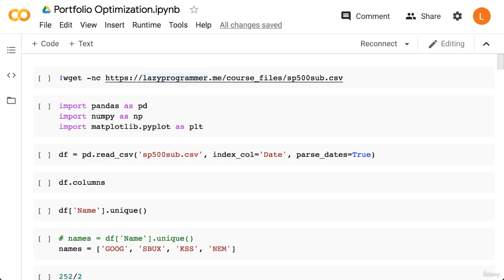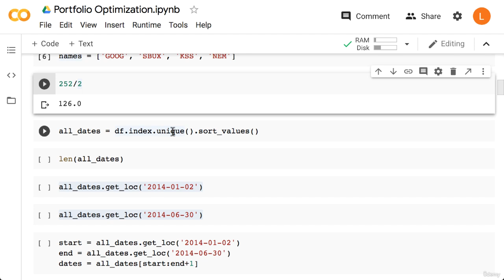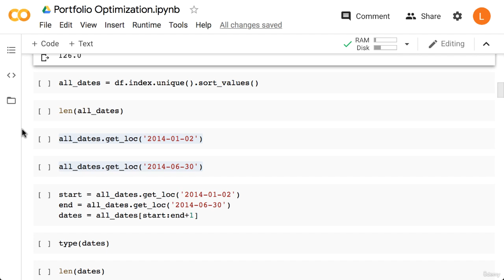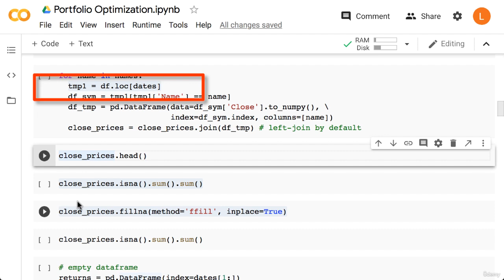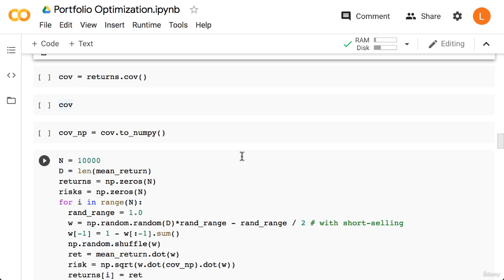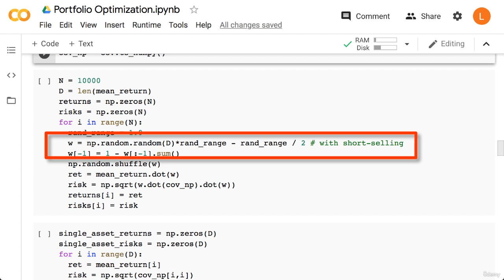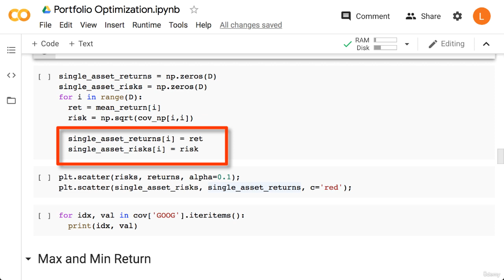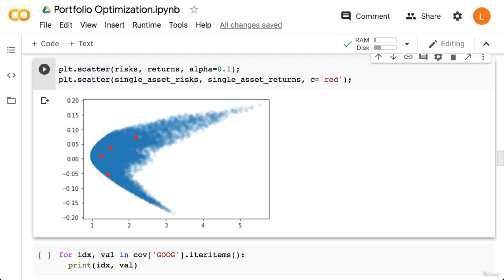4.8. Visualizing Random Portfolios and Monte Carlo Simulation pt 2